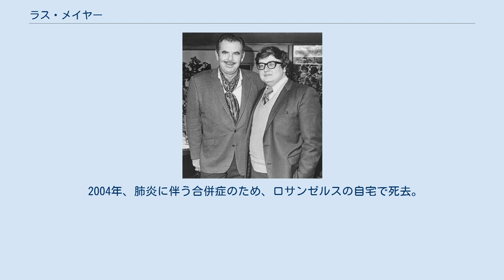ラス・メイヤー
ラス・メイヤー（Russ Meyer, 1922年-2004年）はアメリカの映画監督、写真家。
 英語での実際の発音では「ラス・マイヤー」。
 1922年、カリフォルニア州オークランド生まれ。
セックス&バイオレンスの鬼才として鳴らす。
 アメリカ軍の従軍カメラマンとして、第二次世界大戦の西部戦線で撮影を行った。
除隊後はプレイボーイ誌のカメラマンとして活躍している。
 映画製作者としては1950年代後半から1970年代の半ばまでが全盛期であり、エロティックかつバイオレンスにあふれている作風が多い。
基本的に巨乳＝オッパイの大きい女が好きで、巨乳の女優ばかりが登場し男を押しのけて暴れまくる映画を撮った。
 メイヤーはポルノを中心に撮影していたが、あくまでソフトコア系でいわゆる本番の無い作品が中心であった。
撮影所システムの崩壊と映画産業の衰退で、映画会社がヒットしそうなものを手当たり次第に製作していた1960年代後半に脚光を浴びたラス・メイヤーであるが、1970年代に入ってから台頭してきたハードコア・ポルノに押され人気も下火になった。
以後は作品の質も下がったものの、メイヤー自身はあくまで本番無しのソフトコア・ポルノにこだわった。
 巨乳へのこだわり、女性上位のストーリー、および脚本・監督・撮影・編集・配給までを全て個人でこなす究極の映画製作者である事などから、メイヤーの作品はカルト的な人気を集め続けている。
 代表作は1968年制作の『女豹ビクセン』。
カナダの大自然を舞台に全裸で闊歩し、男女を問わず貪り交情を交わす淫乱女性ビクセンを巨乳美女エリカ・ギャビンが演ずるこの作品は、ハードコアが不在だった時代に鮮烈な印象を残した映画として知られている。
 2004年、肺炎に伴う合併症のため、ロサンゼルスの自宅で死去。
82歳。
 1970年、ラス・メイヤー（向かって左）とロジャー・イーバート